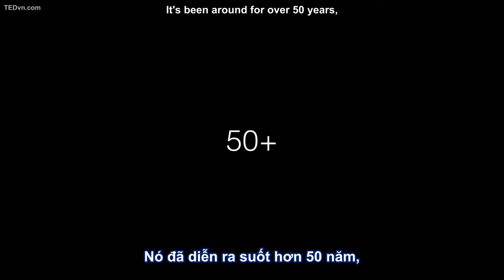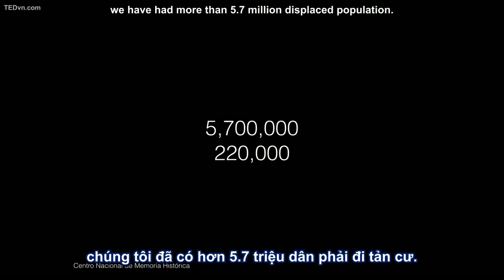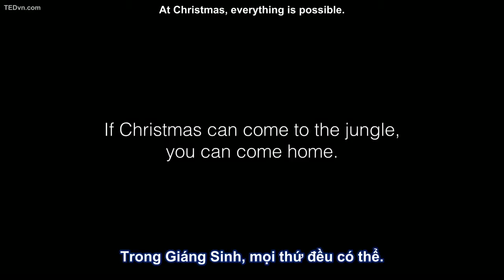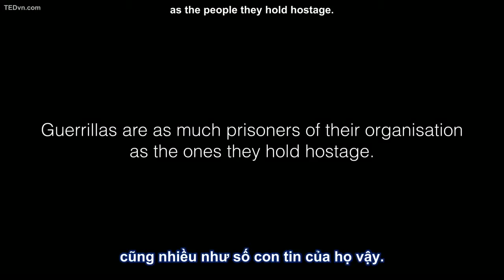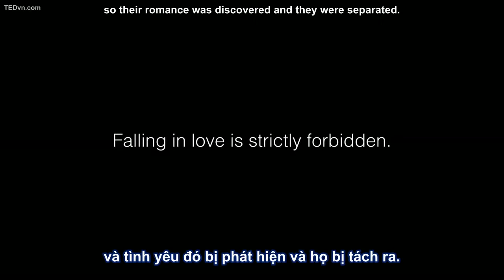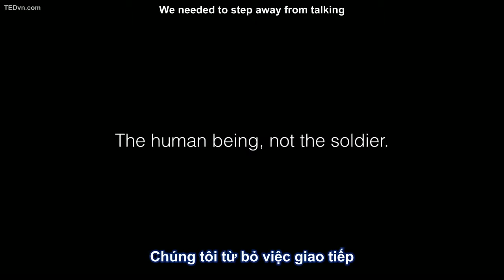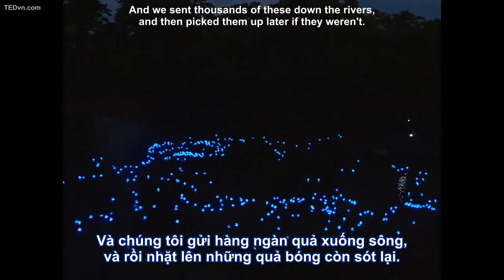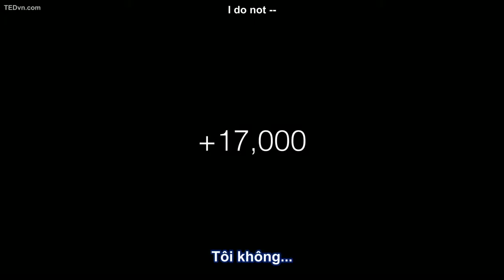TED Vietsub Jose Miguel Sokoloff Giáng Sinh đã giúp phiến quân buông súng như thế nào